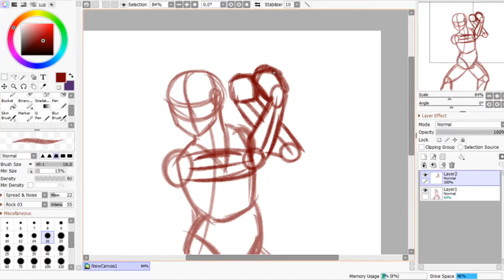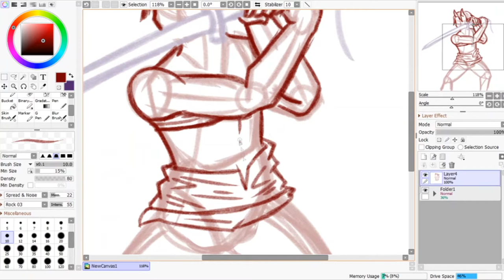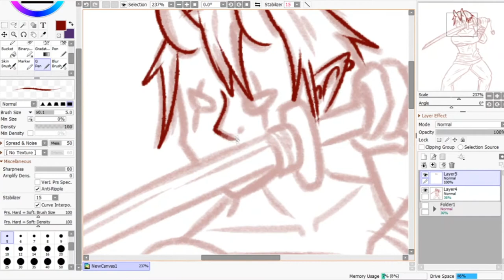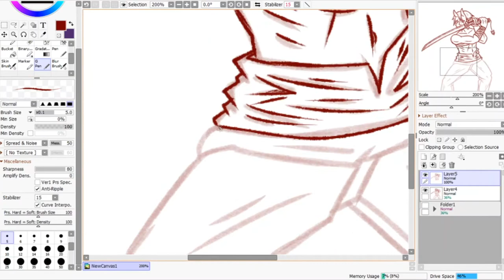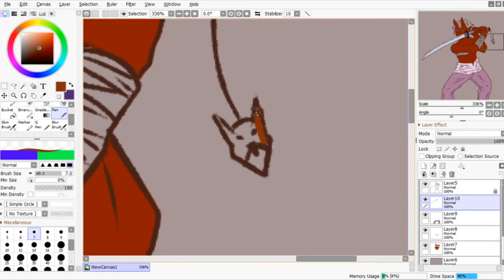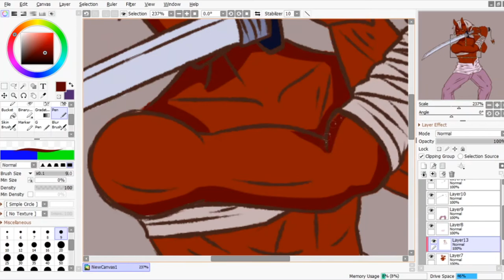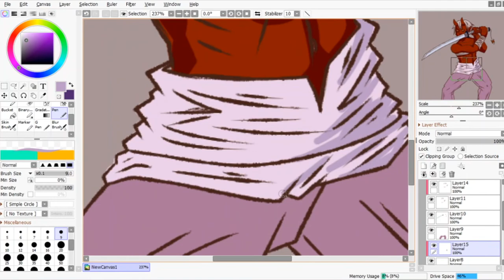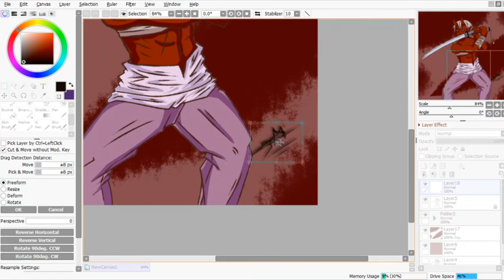SPEEDART - Hisaya, the Ronnin Oni (Original Character)